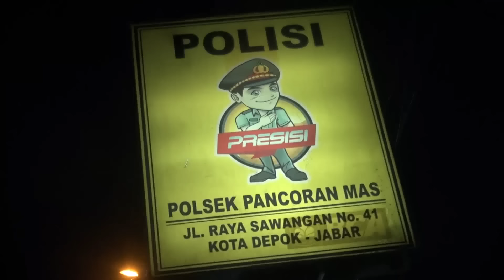Pemuda Yang Akan Tawuran Tertangkap dan Membawa Sajam & Miras - 86